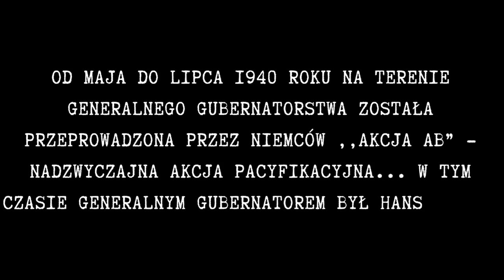PN 8 Region Południe - drużyna 22 --- Akcja AB